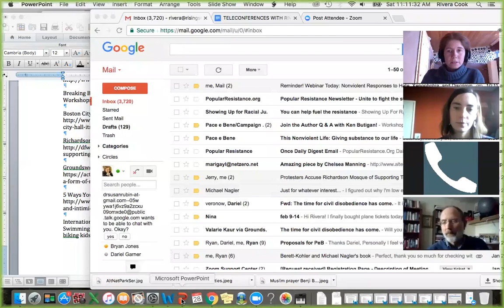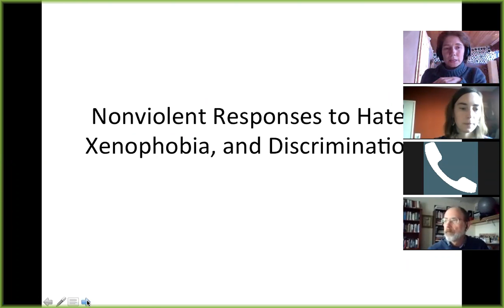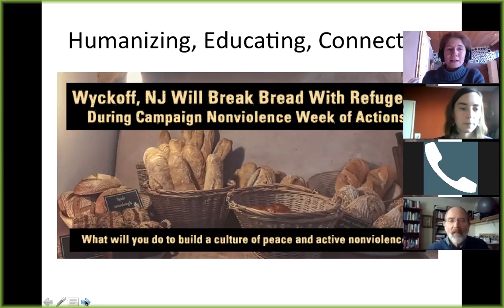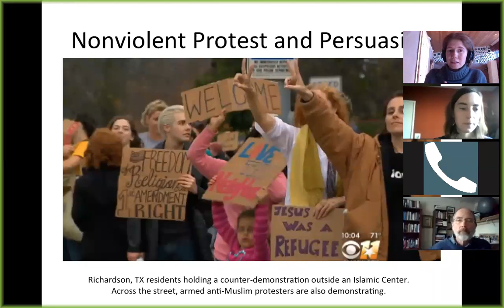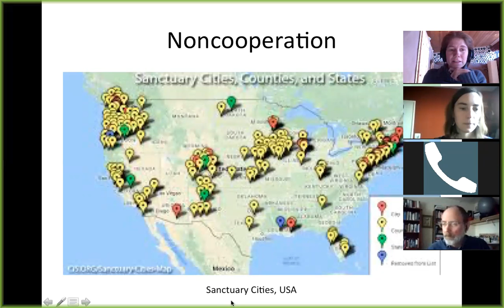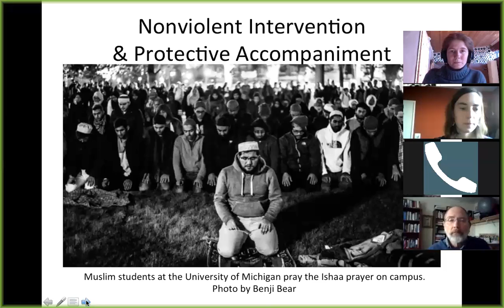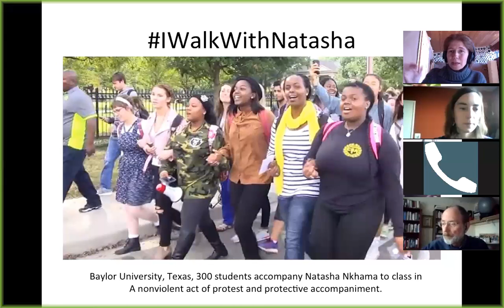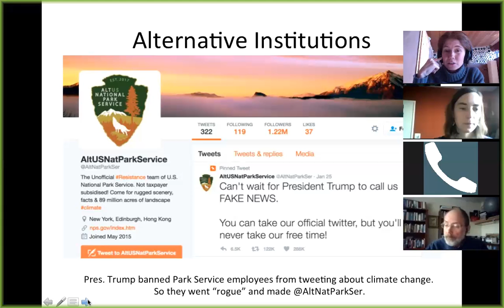Nonviolent Responses to Hate, Xenophobia, and Discrimination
Hear about strategies and share solutions! At a time when hate and discrimination seem to be rising in society, politics and certain institutions, this online conversation shared many of the creative solutions that are being used to counter hate, and to affirm respect, dignity, and inclusion. This recording focuses on people-power, creativity, and nonviolent responses to some of our pressing issues. Opening remarks and facilitation by Rivera Sun.

The series is intended to bring US-based and international activists together to learn, understand, advocate and move towards a nonviolent world. It is offered in collaboration between Campaign Nonviolence and the Netherlands-based organization SVAG (Foundation/Association for Active Nonviolence) and its project ToNoWo (Towards a Nonviolent World).

Learn more about the coordinating organizations:
SVAG - Stichting voor Actieve Geweldloosheid (SVAG), or Foundation/Association for Active Nonviolence

Resources/References Mentioned In the Webinar:
Countering Hate and Discrimination

Five Ways To Trounce Trump - Nonviolence vs. Nazis

Tohono O'odham Nation refuses to allow Trump's border wall on 75 miles of tribal land.

Protesters flood NYC Washington Square Park in Opposition to Muslim Immigration Ban

@AltNatParkSer - Park Service Employees Go Rogue and Start Tweeting Truth to Power

Boston City Mayor Say Immigrants Can Use City Hall As Last Resort